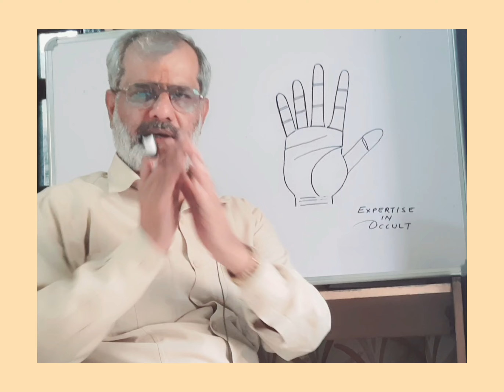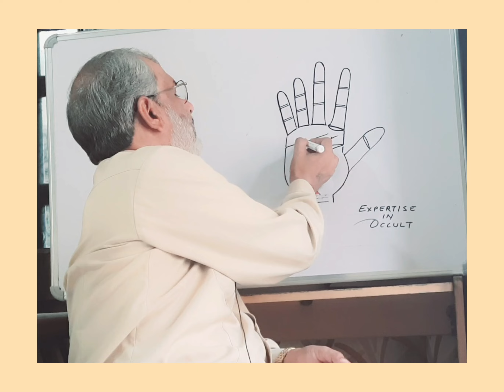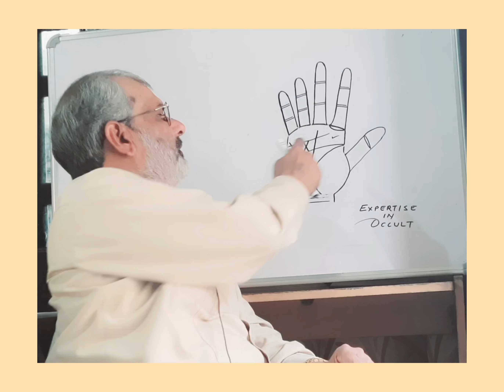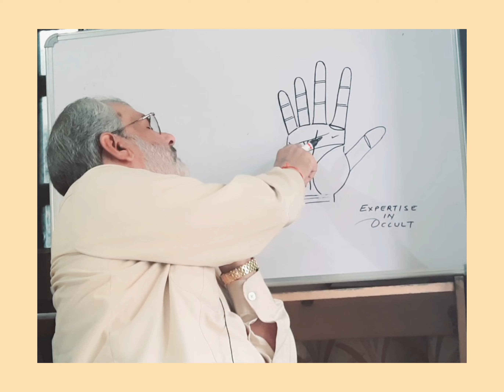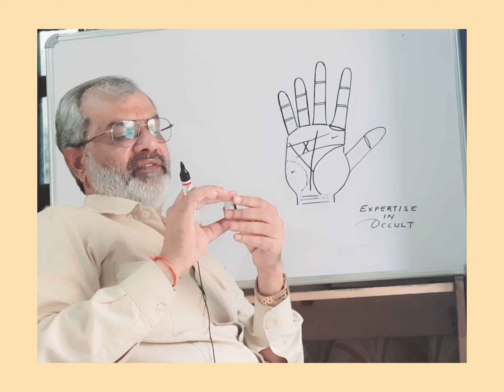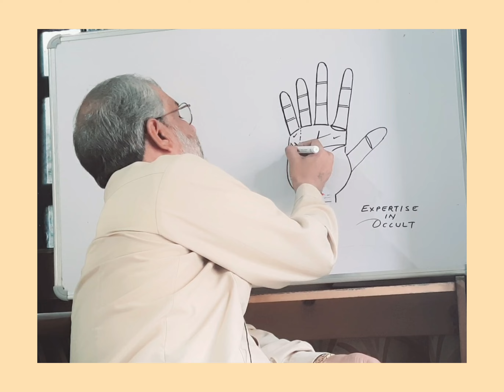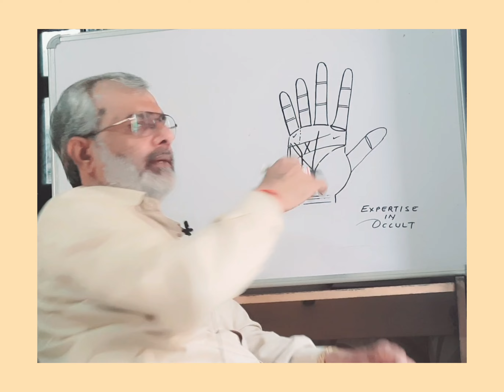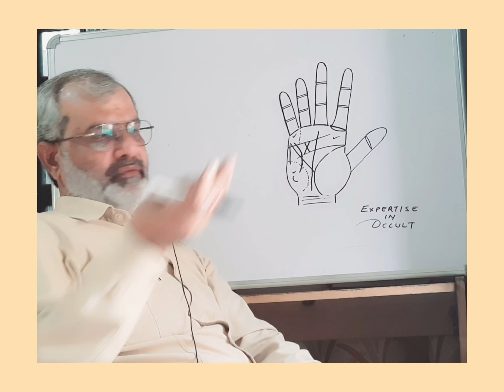हस्तरेखा मे प्रवीणता